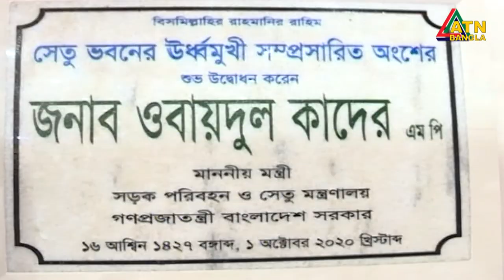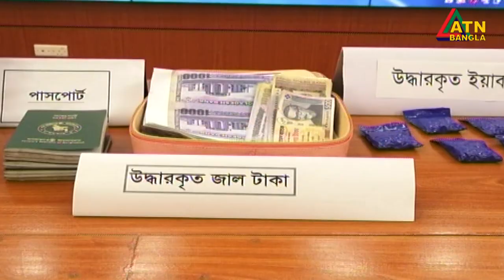আগামী ৪ অক্টোবর থেকে ১৭ অক্টোবর পর্যন্ত ৬ থেকে ৫৯ মাস বয়সী শিশুকে ভিটামিন ‘এ’ ক্যাপসুল খাওয়ানো হবে।